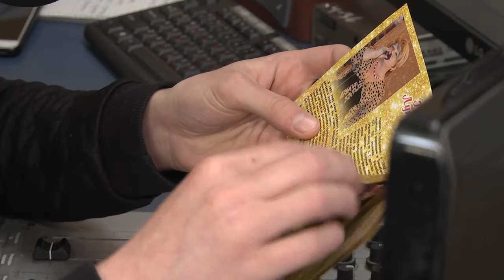В гостях у Авторадио заместитель мэра Магадана Юрий Казетов. О новом диске, творчестве и юбилее